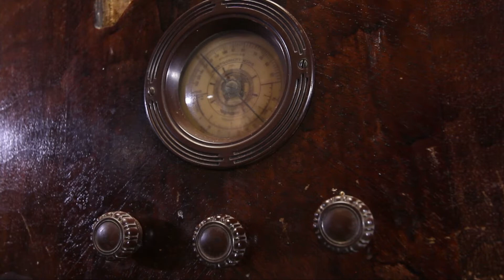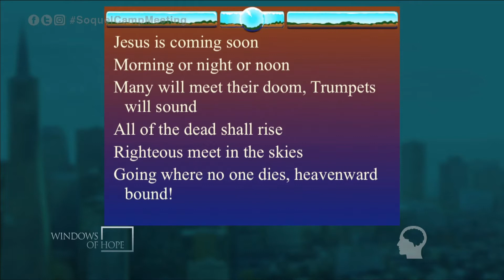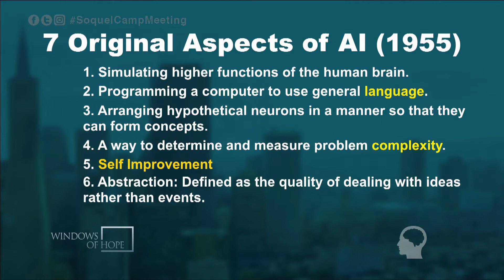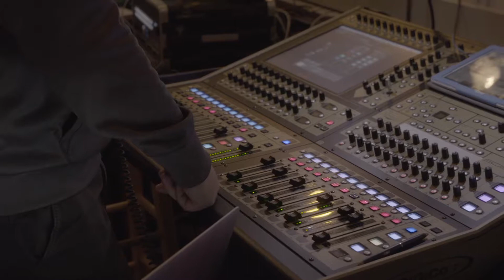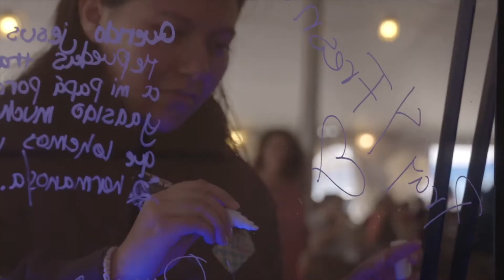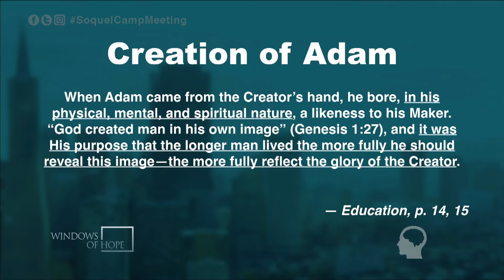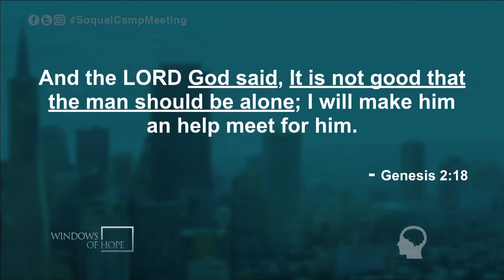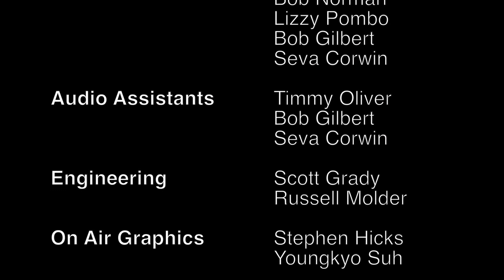The Best of Soquel 2017 | Rico Hill Pt. 1 | July 17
Enjoy Soquel Camp Meeting from the comfort of your own home. Join Rico Hill in the first part of his series "Let This Mind Be in You". He shares why now it is critical to have the mind of Christ.